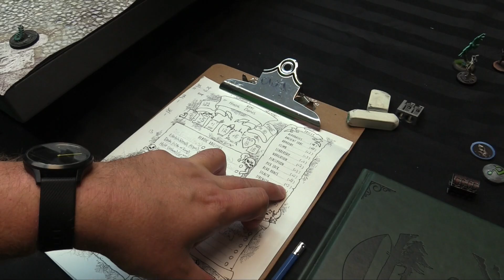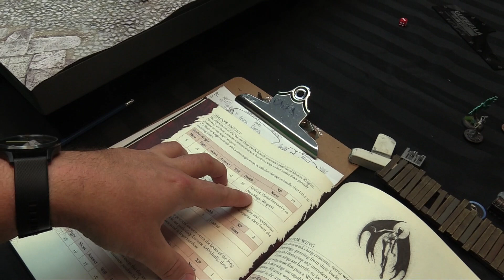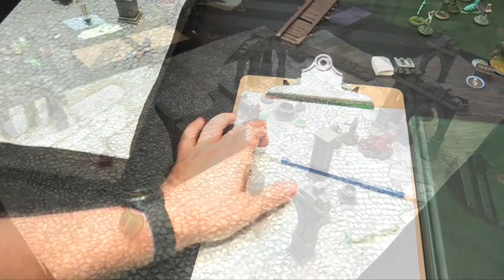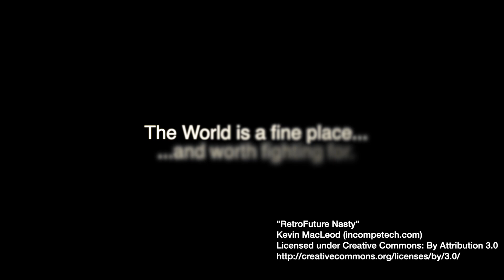Rangers of Shadowdeep: Across the Wastes - Part 3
Spencer and Evan are back again as our Rangers investigate a strange tower found slouched across the desert sands. Starving and losing hope, the Rangers and their companions muster what strength they have to investigate when strange cries begin to echo from within!